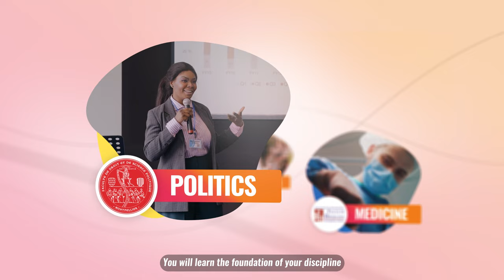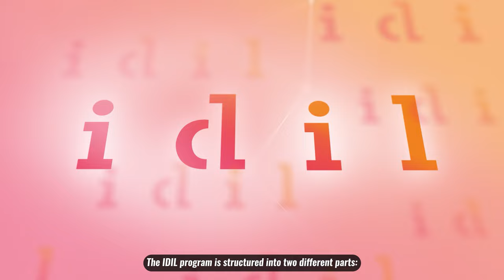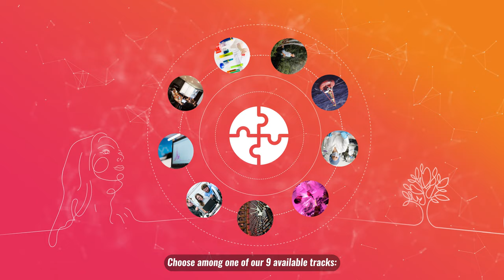What is the new IDIL Graduate Program of the University of Montpellier ?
🇫🇷  "Le nouveau programme gradué Inter-Disciplinary & In-lab de l'Université de Montpellier propose huit parcours masters et un parcours de recherche Ingénieur. Ces parcours orientés recherche proposent une pédagogie différente: cours dispensés en anglais, immersions en laboratoire, personnalisation du cursus, suivi par un mentor...
🇬🇧 The new Inter-Disciplinary & In-Lab graduate program of the University of Montpellier offers eight Masters and one Engineer tracks. These research-oriented courses offer a different pedagogy : international environment (with english as a working language), in-lab immersions, customization of the program, mentorship...